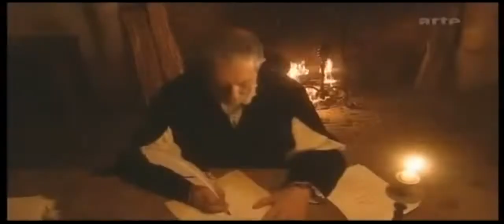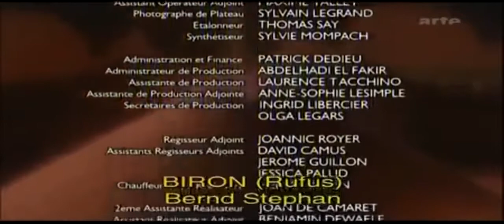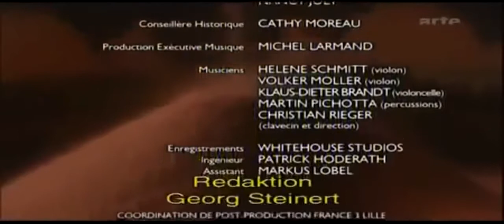Bartholomäusnacht am Vorabend - im Namen der Königin (2003)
Die Bartholomäusnacht oder auch Pariser Bluthochzeit genannt,  "Massacre de la Saint-Barthélemy" war ein Pogrom an französischen Protestanten, den Hugenotten, das am Bartholomäustag in der Nacht vom 23. zum 24. August des Jahres 1572 stattfand.
Anlässlich der scheinbaren Versöhnung zwischen Katholiken und Protestanten heirateten der Vertreter der Protestanten, Heinrich von Navarra (späterer König Heinrich IV.) und Margarete von Valois in Paris ...
Dieser Film handelt von den Verhandlungen zwischen den Katholiken und Protestanten, die im Interesse der regierenden Katharina von Medici in die Länge gezogen wurden ... offenbar um Zeit für einen Plan B zu gewinnen. Sie regierte und wickelte die Regierungsgeschäfte stellvertretend für ihren Sohn ab ...

Ein Lehrbeispiel französischer Diplomatie ...

Religionskrieg - Die Morde der Bartholomäusnacht - Verrat im Namen der Königin (2003)